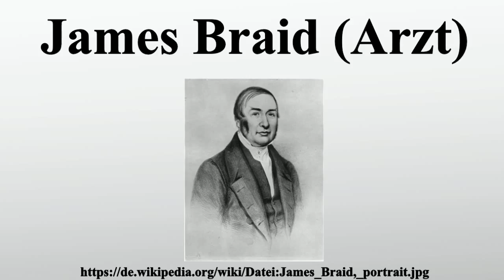James Braid (Arzt)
Vielen Dank für Ihre Unterstützung:

James Braid war ein schottischer Chirurg und Hypnoseforscher.